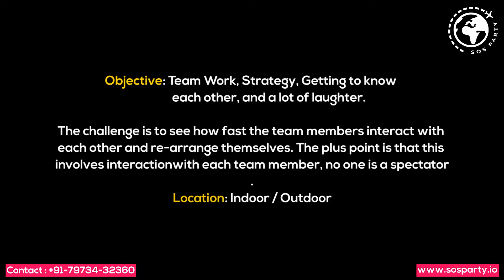The Birthday Lineup - Human Sorting Team Activity | Indoor Team Building Games